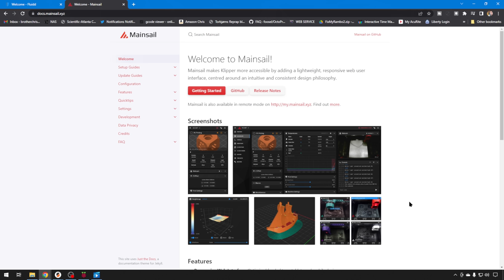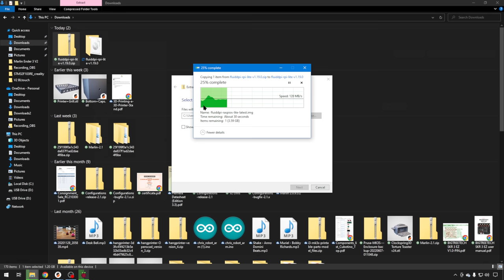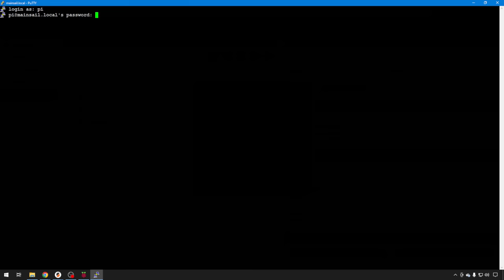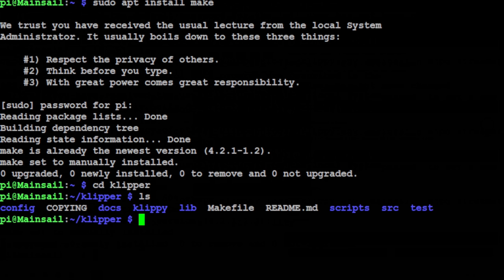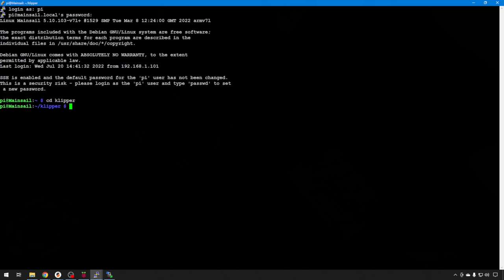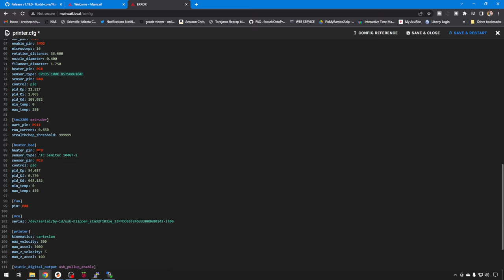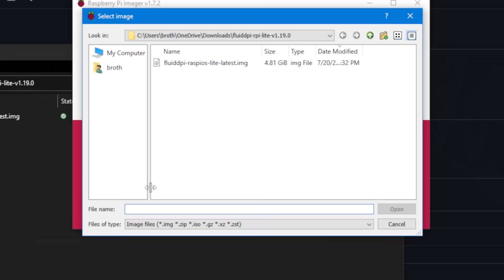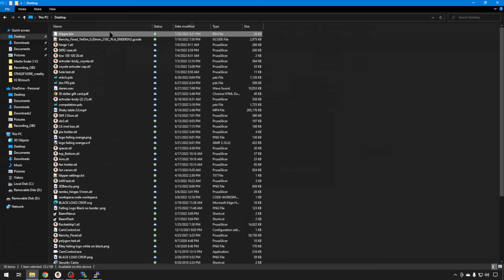Klipper - Mainsail - Fluidd - 2022 - Chris's Basement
Today we will install Mainsail and Fluidd to run Klipper. We'll start with a Image Creation, then a Mainsail install, a Fluidd install, and a quick camera setup.

00:00 Introduction
01:19 Mainsail and Fluidd Overview
02:15 Image Creation
05:06 Mainsail Installation
19:52 Fluidd Installation
28:04 Camera
29:05 Conclusion

Amazon (aff) [US DE GB CA IT ES FR JP]:

Find Me Over On Twitter!